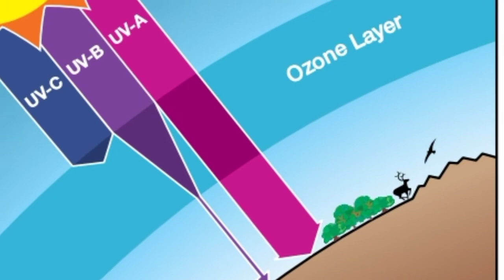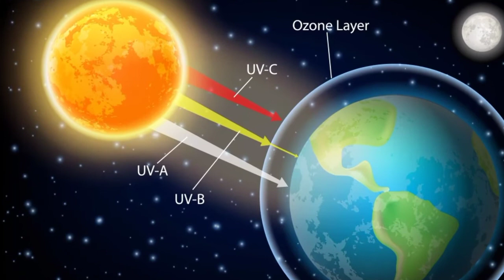ओझन वायु | Ozone Layer Deplation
अशीच नवनवीन व्हिडिओ पाहण्यासाठी आमच्या चॅनलला सबस्क्राईब करा

पृथ्वीच्या वातावरणात ओझोन ( O3 ) घनता जास्त असलेल्या २० ते ३० किमी उंचीवरील हवेच्या थराला ओझोनचा पट्टा म्हणतात. १९१३ साली फ्रेंच भौतिक शास्त्रज्ञ चार्लस फॅब्री आणि हॅन्‍री बुइसन यांनी ओझोन थराचा शोध लावला. सुर्याची मध्यम फ्रिक्वेंसीची अतिनील किरणे ओझोन थर शोषून घेतो व पृथ्वीवरील सजीवांचे यामुळे रक्षण होते.

हवेतील नायट्रोजन मधून पार होणाऱ्या अतिनील किरणांचे प्रामुख्याने ३ भाग पडतात : UV-A (४००-३१५ nm), UV-B (३१५-२८० nm), UV-C (२८०-१०० nm).

३५ किमी उंचीवर डायऑक्सिजन आणि ओझोन यांच्यामुळे UV-C किरणे शोषली जातात. UV-C किरणे सजीवांसाठी अत्यंत धोकादायक असतात. UV-B किरणे त्वचेसाठी हानिकारक असतात. त्यामुळे त्वचेचा कर्क रोग होऊ शकतो. ओझोनच्या थरामुळे UV-B किरणे बऱ्याच प्रमाणात शोषली जातात. UV-A किरणे ओझोन थरातून आरपार जातात. ही किरणे पृथ्वीपर्यंत जशीच्या तशी पोहचतात. परंतू UV-A किरणे सजीवांना कमी प्रमाणात हानिकारक असतात.

पृथ्वीवरील ओझोनचे प्रमाण वाढविण्यासाठी वृक्षारोपण हाच खात्रीचा उपाय आहे. आंबा, पिंपळ, वड, निंब अशा शतकानुशतके टिकणाऱ्या वृक्षांप्रमाणेच घरोघरी तुळस लावणे हा वातावरणातील प्राणवायू व ओझोन वायू वाढविण्याचा प्रभावी उपाय आहे. शेवटी, ओझोनचे हे थर एखाद्या विशिष्ट देशाला प्रभावित करणारे घटक नसून, पृथ्वीवरील प्रत्येक प्राणिमात्राला सूर्याच्या अतिनील किरणांपासून संरक्षण करणारे अत्यावश्यक आवरण आहे. या आवरणाला संरक्षण करण्यासाठी सर्व राष्ट्रांनी सयुक्तिकरीत्या सोबत येऊन विविध करारानुसार योग्य ते पाऊल उचलणे गरजेचे आहे. तेव्हाच ओझोनचा होणारा ऱ्हास आपल्याला थांबवता येईल.